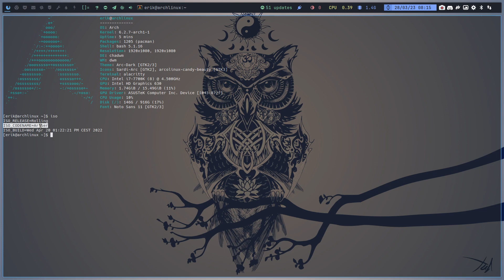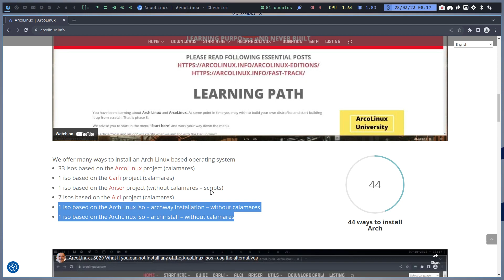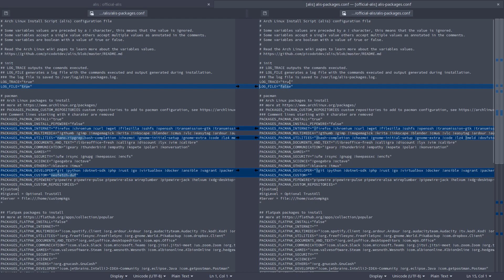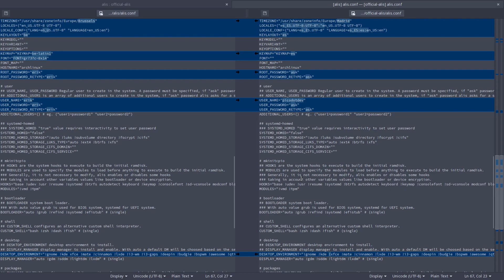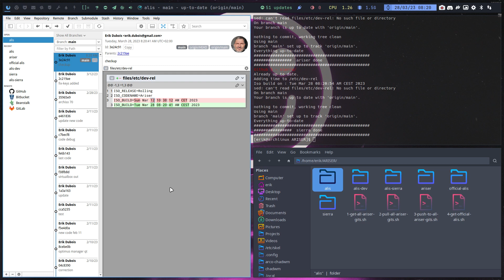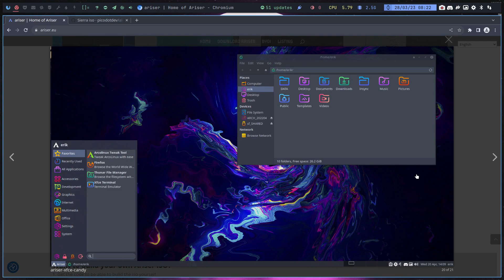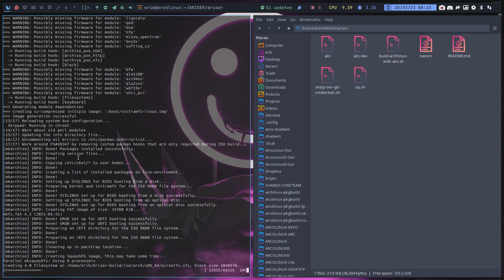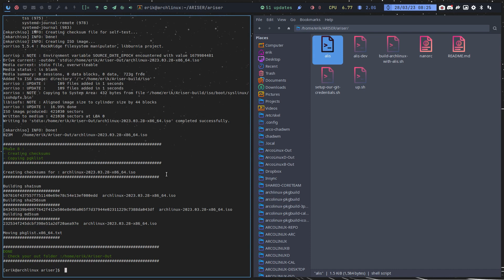ArcoLinux : 3404 Alternative installations for Arch Linux - promoting Ariser and Alis 1/3